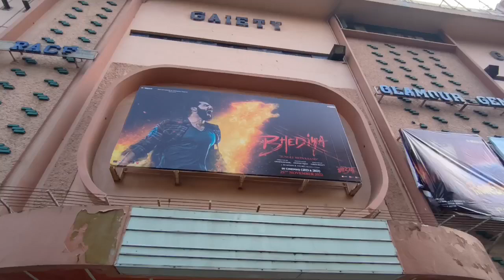Bhediya Movie Huge Public Line At Gaiety Galaxy Theatre In Mumbai